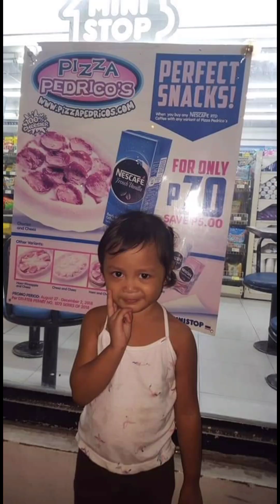HAPPY 8th BIRTHDAY my niece Aila Nicole magaral ka ng mabuti ❤️ loveyou always ❤️